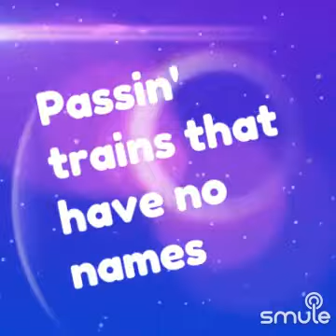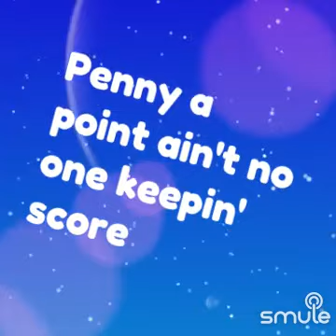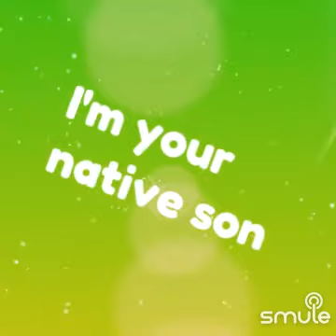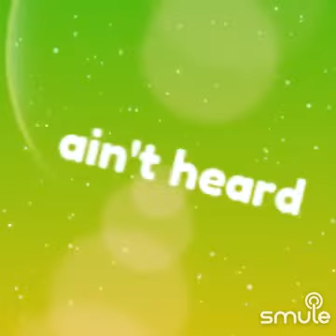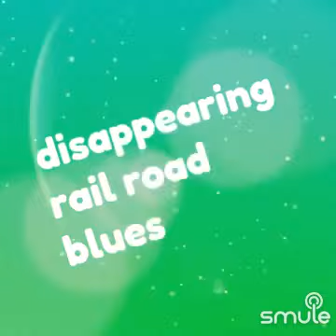city of New Orleans